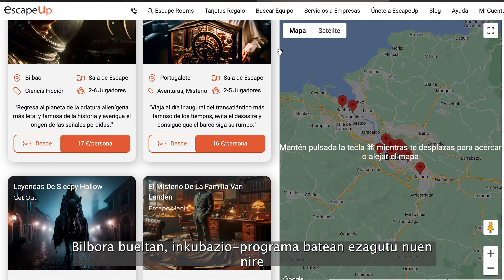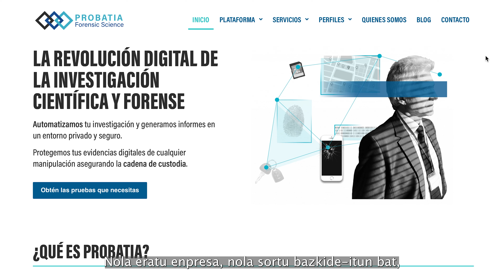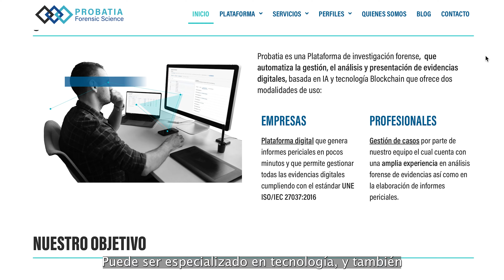Ekintzailetza Teknologikoa / Emprendimiento Tecnológico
Bilbao Ekintzak eskaintzen dituen zerbitzuen barruan, proiektu digitaletarako berariazko aholkularitza ematen dugu, arlo horretako adituen bitartez. Zerbitzu hori sustatze aldera, bideo bat editatu dugu laguntza hori jaso duten startupen testigantzekin.
Dentro de los servicios que se ofrecen desde Bilbao Ekintza, prestamos asesoramiento específico para los proyectos de carácter digital, a través de expertos en ese ámbito. De cara a promocionar este servicio hemos editado un vídeo con testimonios de startup que se han beneficiado de este apoyo.